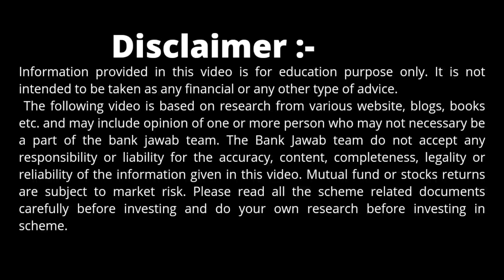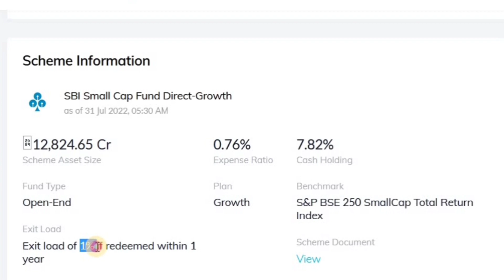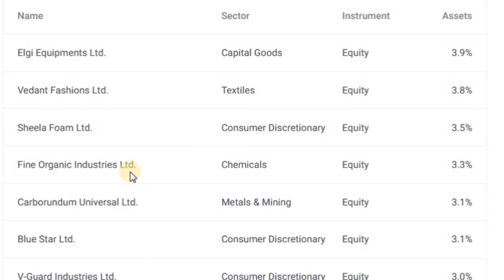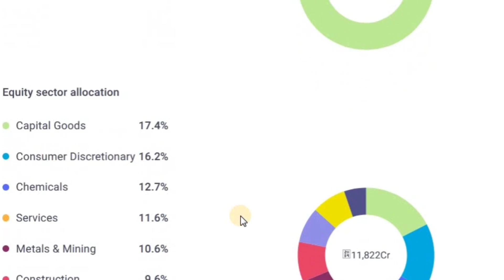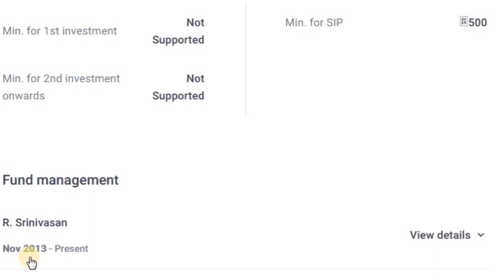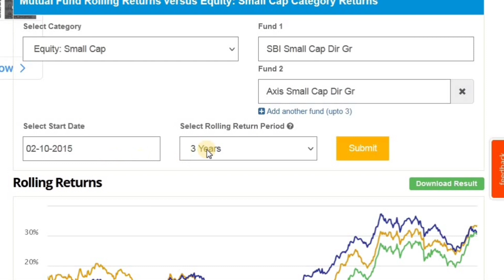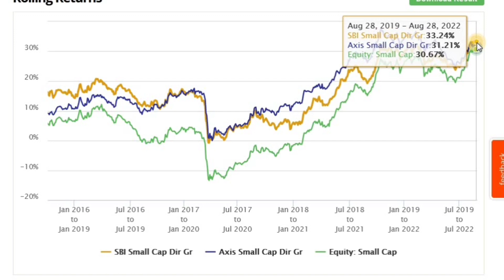SBI Small Cap fund direct growth | Best small cap fund to invest now | Best mutual fund for 2022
SBI Small Cap Fund Direct Growth | Best Small Cap Fund to invest now | Best mutual fund to invest now | Best small Cap fund for 2022 | mutual funds

top return sip mutual fund
sabse jyada return dene wale mutual fund
sbi small cap fund direct growth
which mutual fund is best in india for 2022